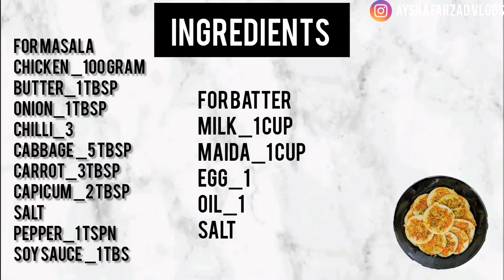PANCAKE PIZZA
Musician: @iksonmusic